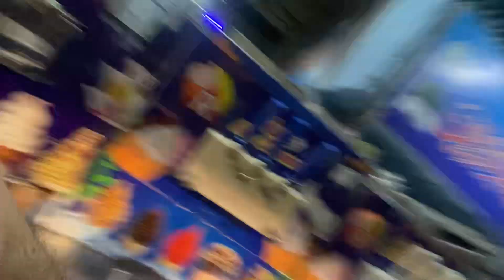Just funny vlog blue berry man ky Sath